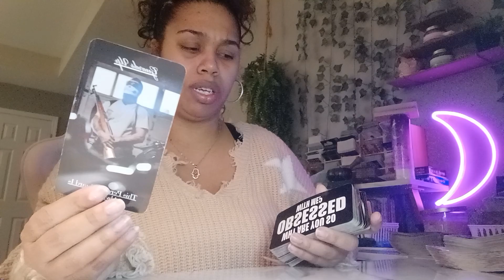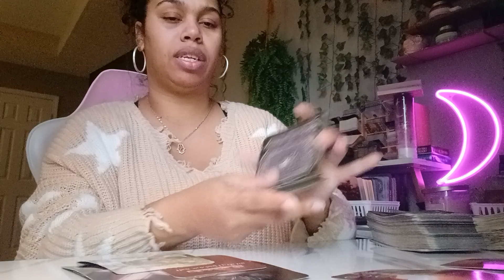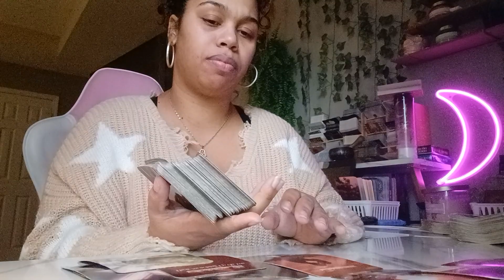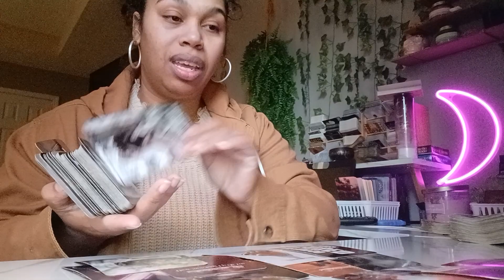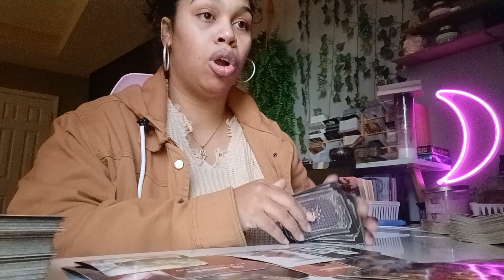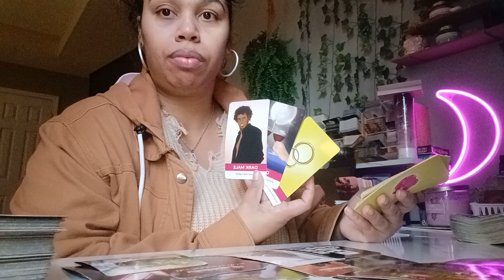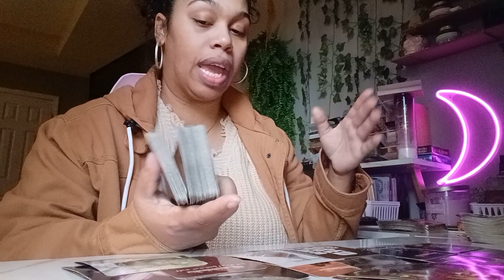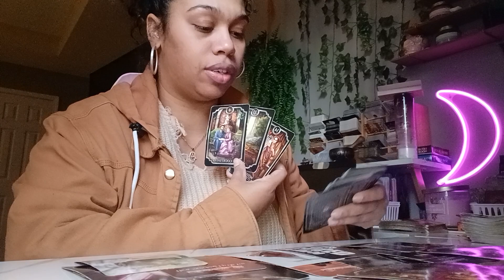Scorpio 2024 Tarot *The Hateful Bitter Ex!*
1 question = $11
2 questions =$22
3 questions =$33